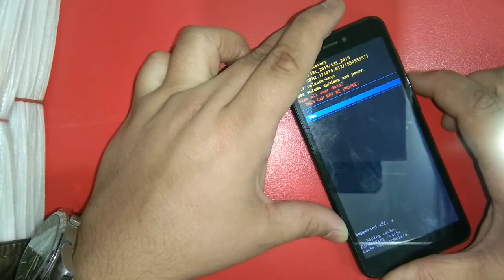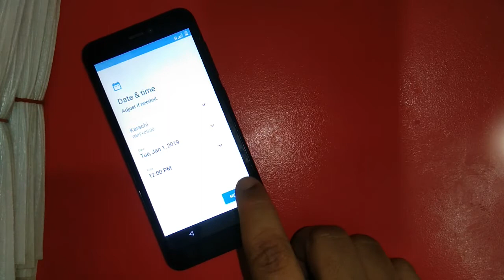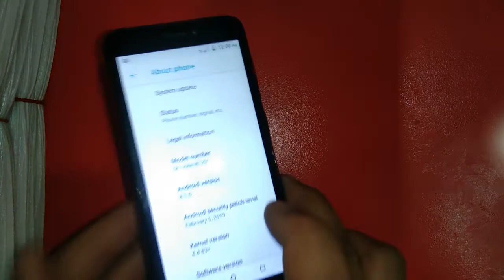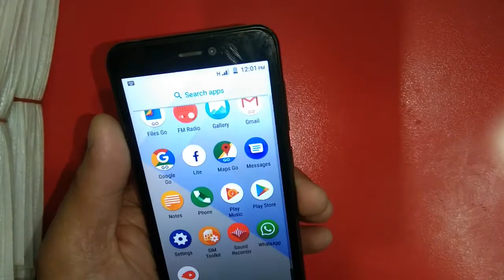Qmobile i8i Hardreset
Qmobile i8i unlock
Qmobile i8i pattern unlock
Qmobile i8i lock remove without pc